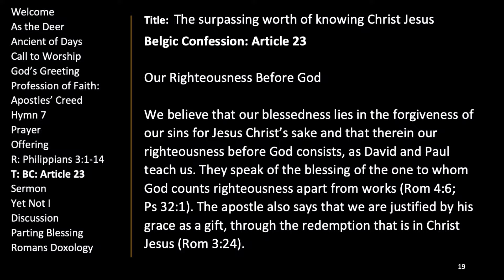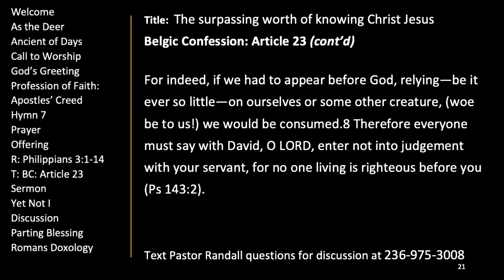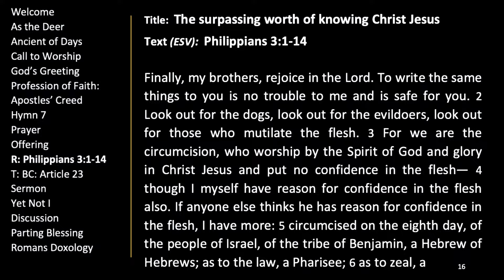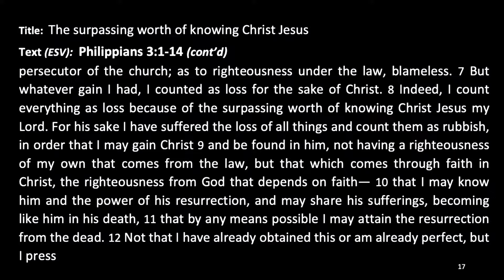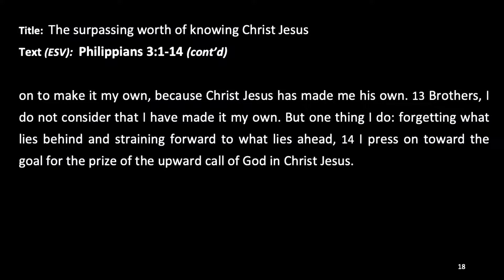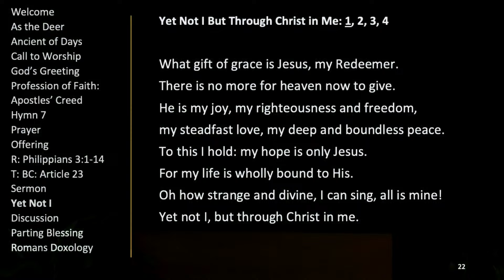Message - The Surpassing Worth of Knowing Christ Jesus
Philipians 3: 1-14
Belgic Confession Article 23
Pastor Randall Visscher